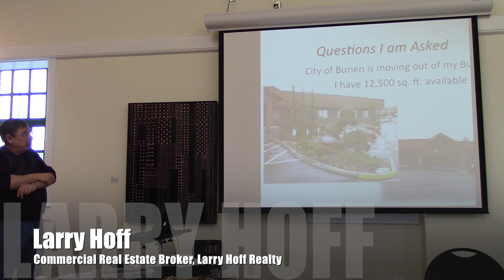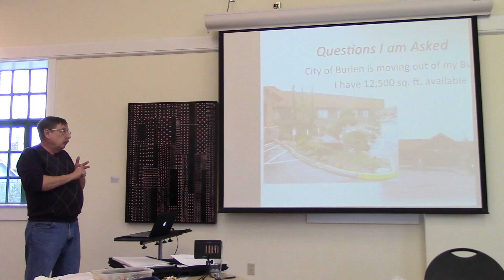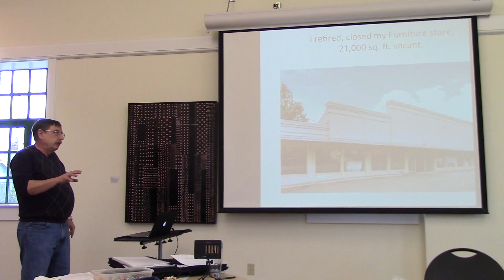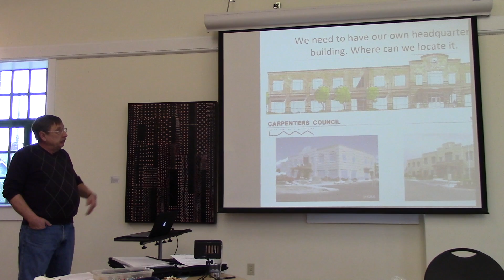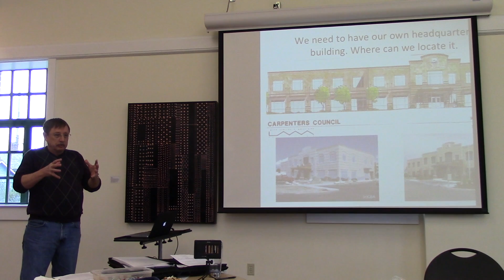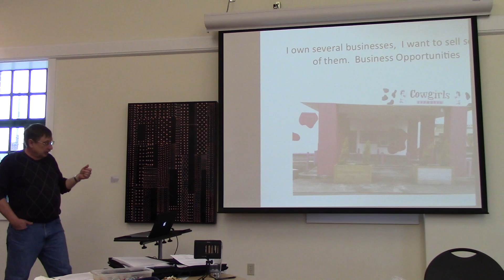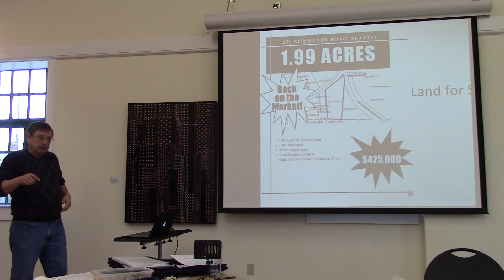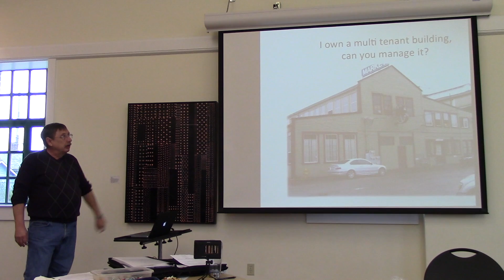Larry Hoff, BNI presentation 2-6-14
Larry Hoff, commercial realtor for Larry Hoff Real Estate describes the services he provides to his valued clients. Be sure to check out the BNI site on Facebook!